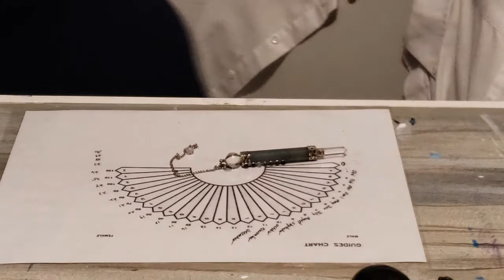Channeling Kobae Spirit Guide with Pendulum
In this video I will introduce you to my spirit guide Kobae, who I channel using a pendulum. I really hope you will enjoy this video, more will be posted today! So stayed tuned.